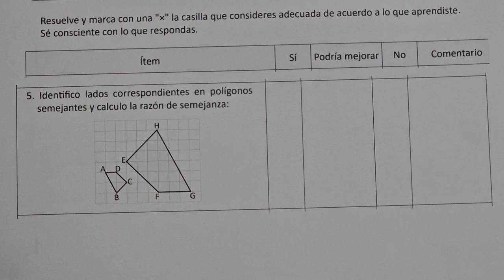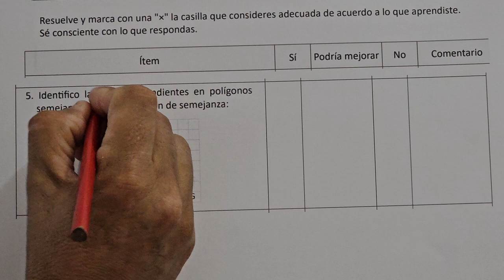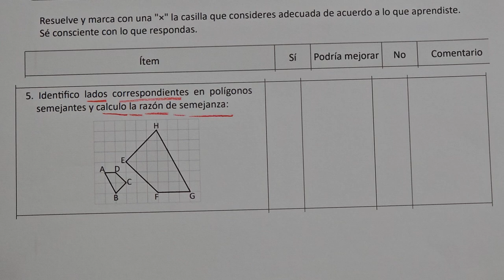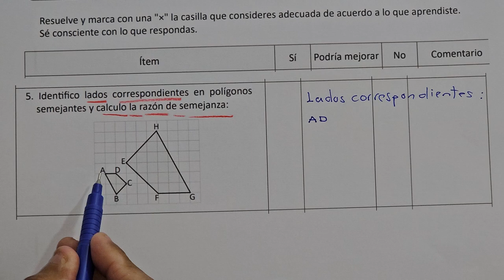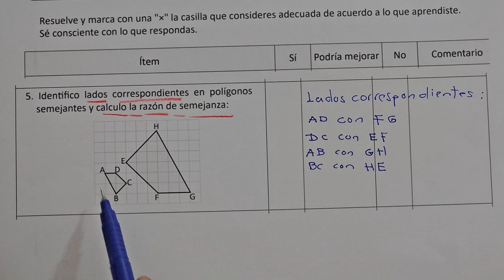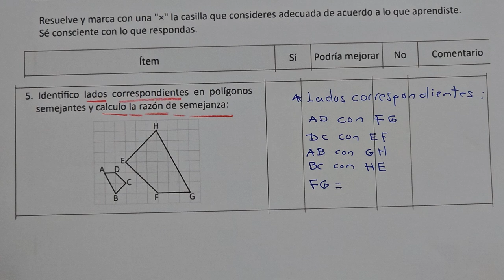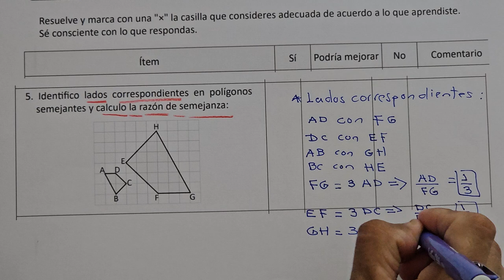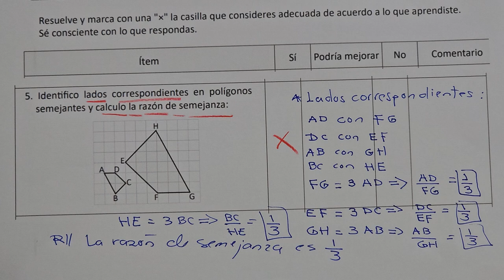1.7 AUTOEVALUACIÓN DE LO APRENDIDO (CUADERNO DE EJERCICIO NUMERAL 5)